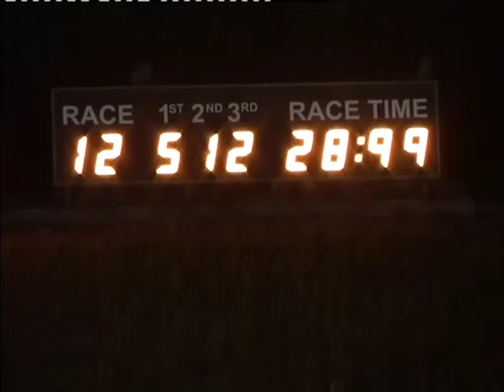Sat 040513 Race 12